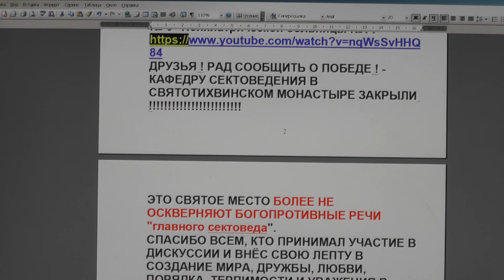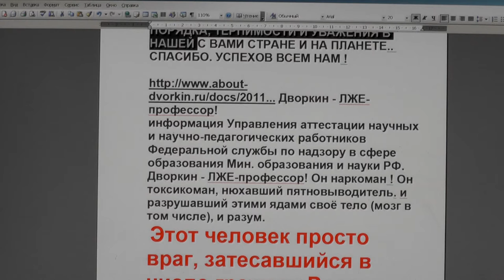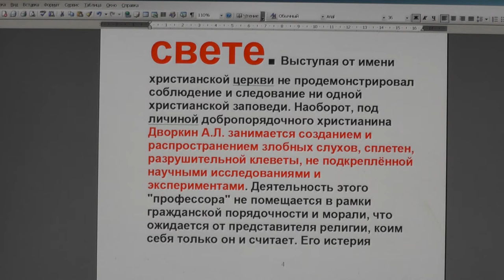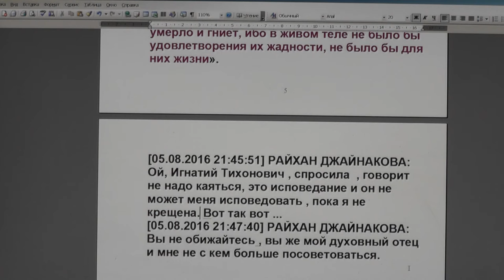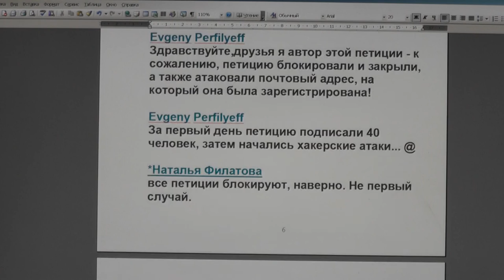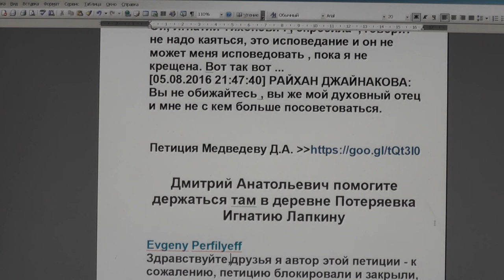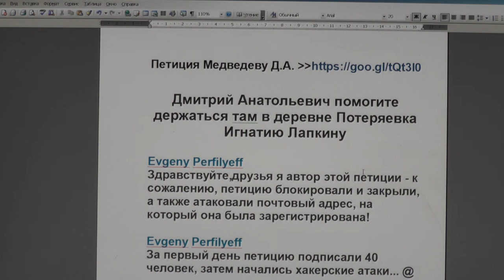№237. События дня. 1Петр.4:7. Впрочем, близок всему конец. 05. 08. 2016